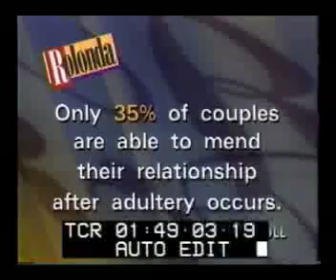Help Ro! My Lover is Sleeping Around! (Part 6)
Men and women who's significant others are sleeping around, confront each other on the Rolonda Show.